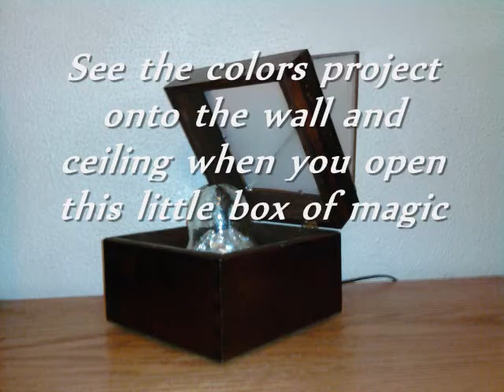Hypnogic Arts Light Show (Music by: Michael Mills)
Thank You for Checking out Amazing "Hypnogic Light Show!"

This piece was created for Hypnogic Arts a.k.a. HypArt
By Artist: Richard McKinna